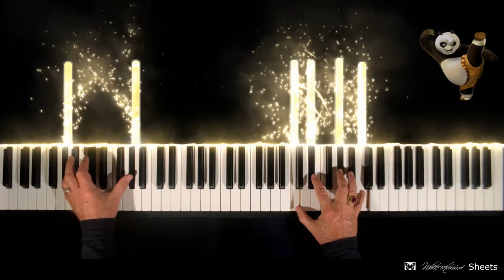Kung Fu Panda 3 (Portrait of Mom) - Hans Zimmer (Piano Solo)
Includes two pieces: Oogway Ascends & Portrait of Mom